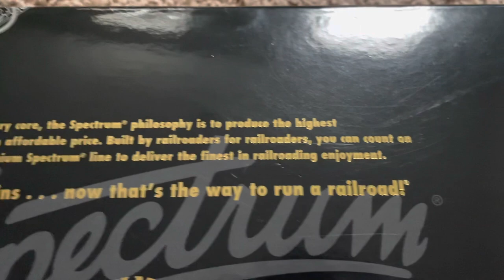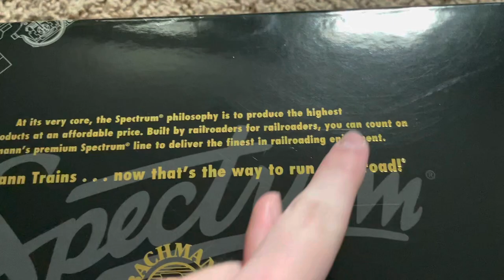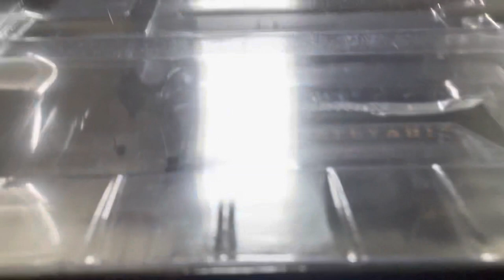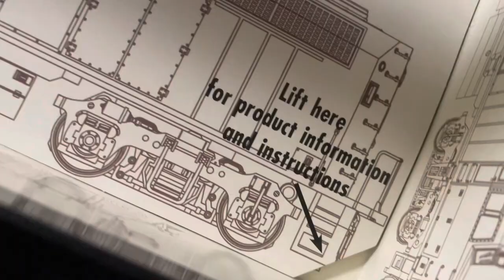Bachmann Pennsylvania Railroad K4 Unboxing and Review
For Christmas I got a Bachmann Pennsy K4. I’ve been waiting for months to get this I can do a review of it. However I think my transformer limits the engine’s speed cause it’s a premium engine so it’s lots more complex than my Bachmann Thomas. It still looks, works, and sounds great. Hope y’all enjoy.

P.S. - I’m gonna start linking the songs I use in the video in the description instead of put um at the end of the video.